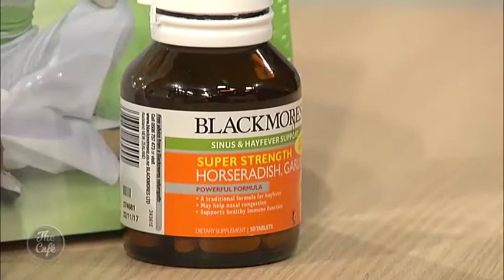Naturopath Lani Lopez Joins us to talk about Shingles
This morning best selling author and Naturopath Lani Lopez joined us to talk abou an illness that is pretty common and can be very painful and debilitating.